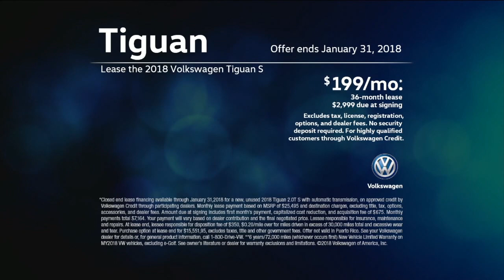WTTG HD 20180121 1817